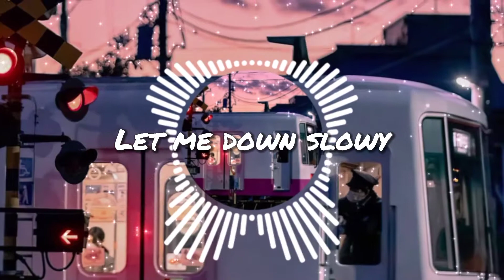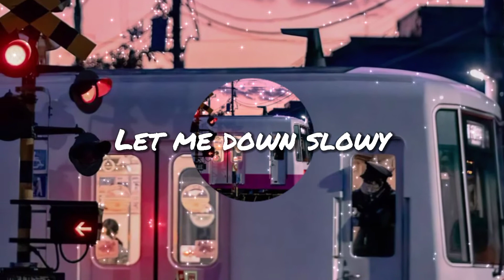Alec Shane Benjamin - Let Me Down Slowly [Could you find a way to let me down slowly?...]